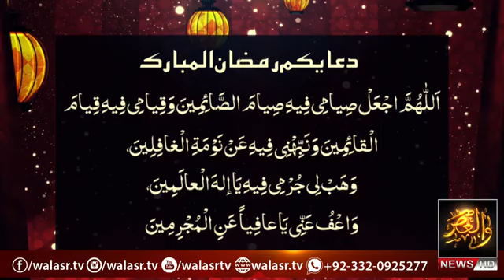Dua 1st Ramzan | Ramzan Duayen | Pehli Ramzan ki Dua